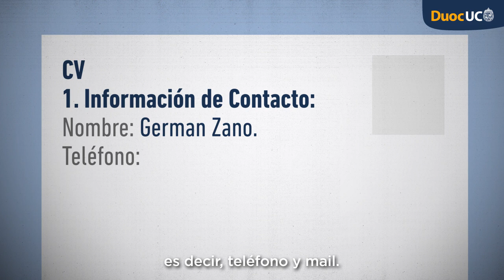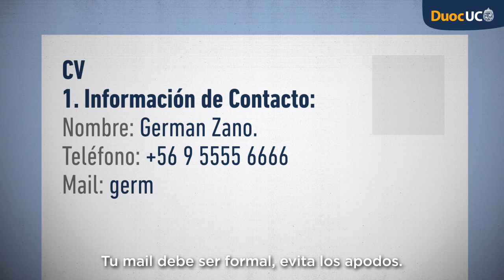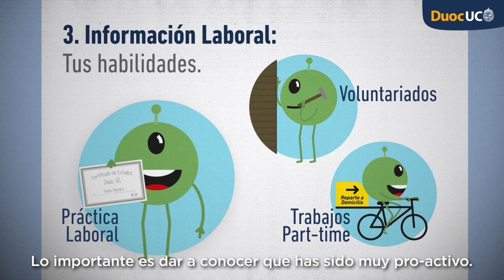Mejora tus habilidades para encontrar trabajo | Desarrollo Laboral Duoc UC (cápsula 5)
Un buen currículum es una oportunidad de sorprender y llamar la atención de un potencial empleador.